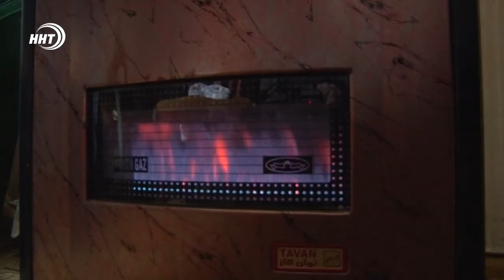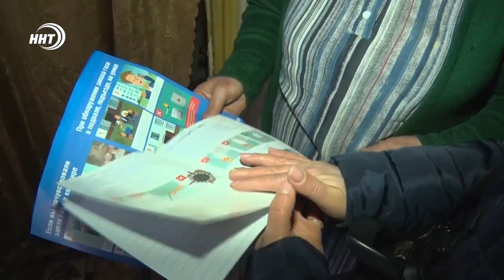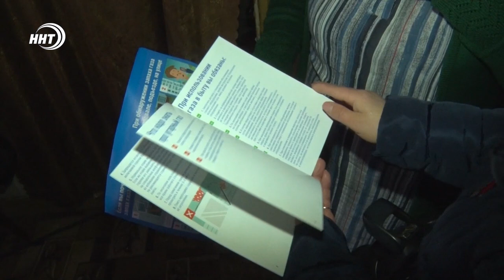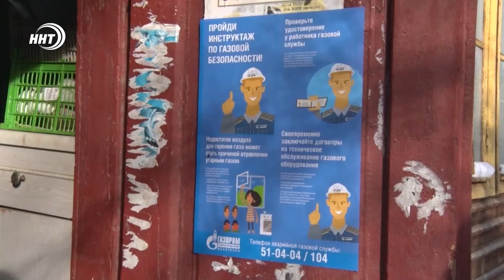В Махачкале проходят рейды по правилам пожарной безопасности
134 человека сгорели во сне или отравились угарным газом. Такова статистика МЧС за прошлый год. Подобные трагедии происходят с ужасающей регулярностью.

По мнению пожарных, частая причина угара зимой — беспечность людей. Дагестанцы пренебрегают элементарными правилами безопасности. Для предотвращения несчастных случаев специалисты чрезвычайного ведомства  проводят обход  частного сектора. Подробности в нашем сюжете.